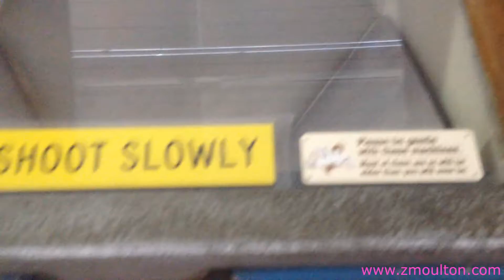Cowboy Deputy Sheriff!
operated by coin